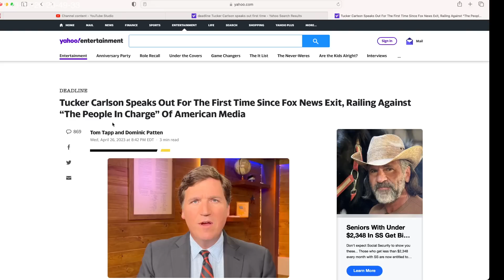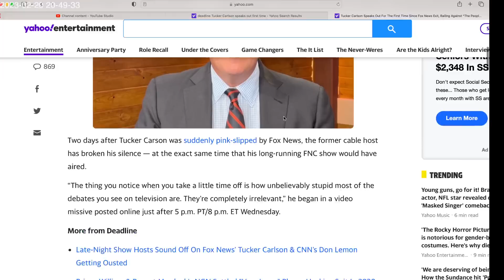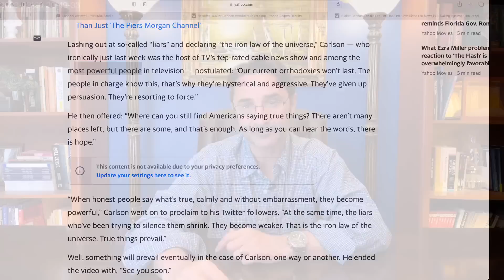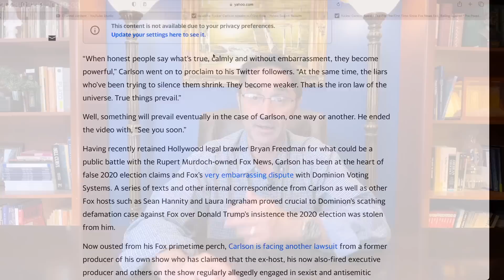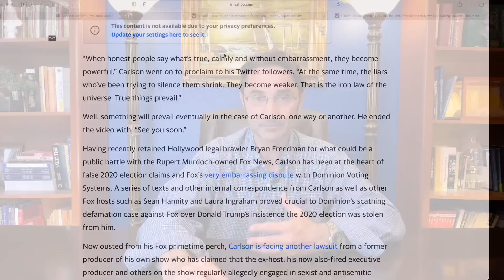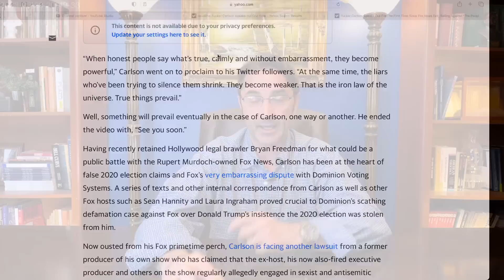Tucker Carlson's speaks out in 1st video/message after parting ways with FOX. Not going anywhere